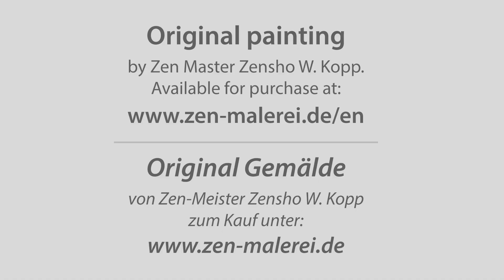NO. 15 Spiritual transformation - Zen Master and artist Zensho W. Kopp whilst painting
SPIRITUAL TRANSFORMATION

80x60cm// Acrylic, watercolour on canvas

SPIRITUELLE TRANSFORMATION

80x60cm // Acryl, Aquarell auf Leinwand